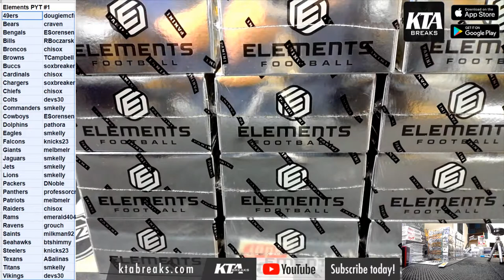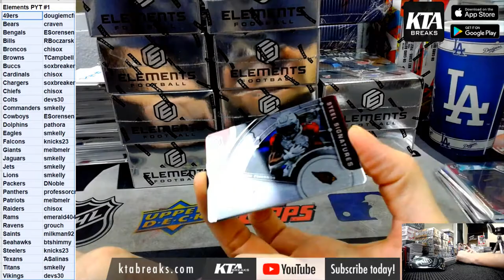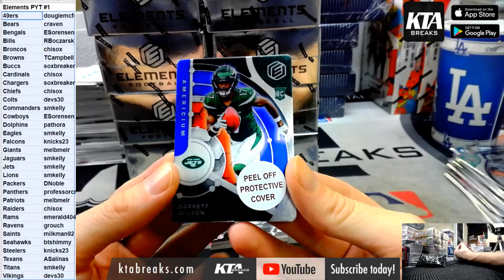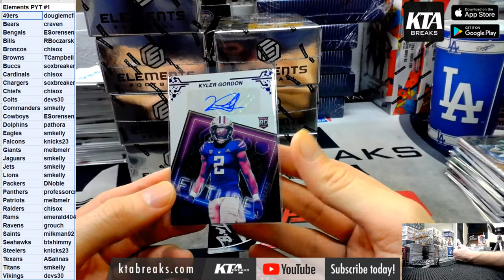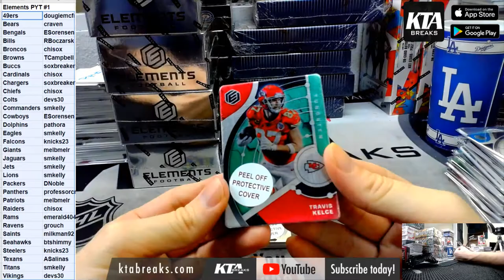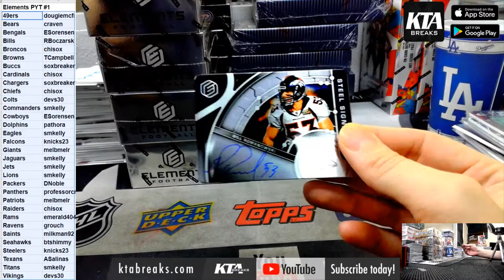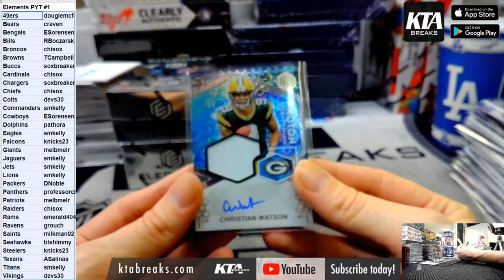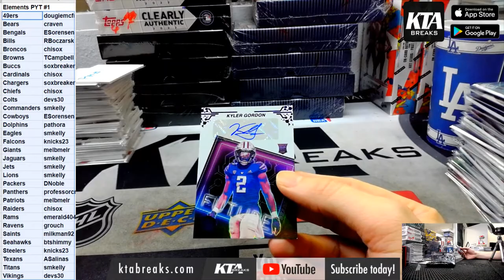KTAuthentics - 2022 PANINI ELEMENTS FOOTBALL 12 HOBBY BOX CASE BREAK - PYT #1